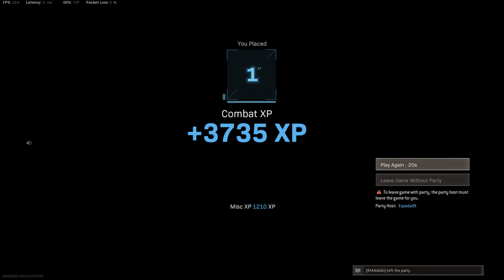COLD WAR MP5 IS GOOD ON WARZONE!!! SNIPING GAMEPLAY INCLUDED!! (COLD WAR WARZONE)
TRIOS WINS WITH VINCESKILLZ ESPADA09 SOMERANDOMASIAN